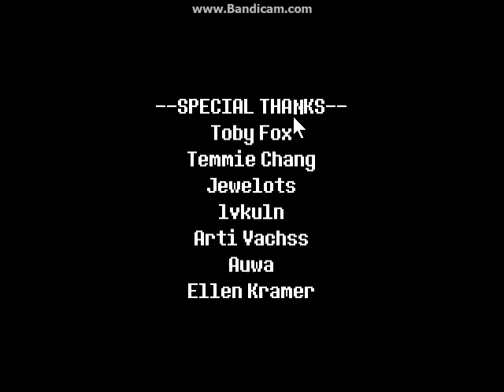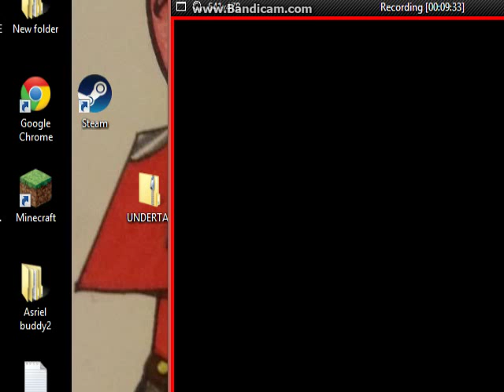FIGHTNG UNDERTALE RED! no commentery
dont aks me why i didnt talk. even i dont know. felt right XD.
if you like this video please make sure to leave a like and subscribe for more of my contetnt. right now im kinda in a pickel with school so im going to be working on my grades. but i will post on!
wanna support me or talk to me, do it on these!

skype : levi1231hernandez (put i am fan in the freind message)

boy you sure need a reward. dontchya?